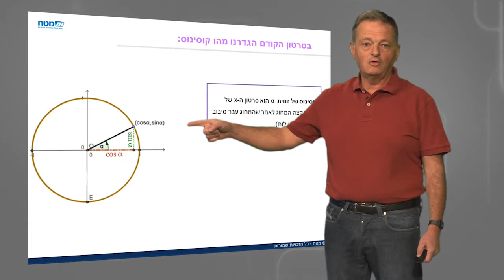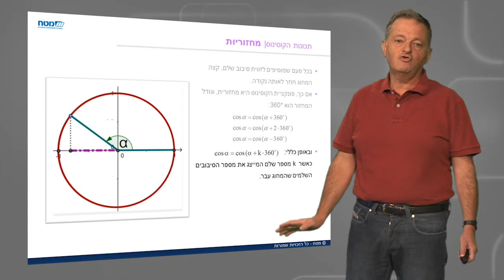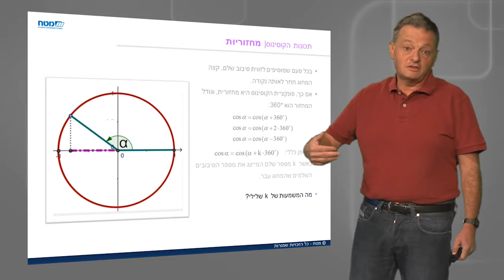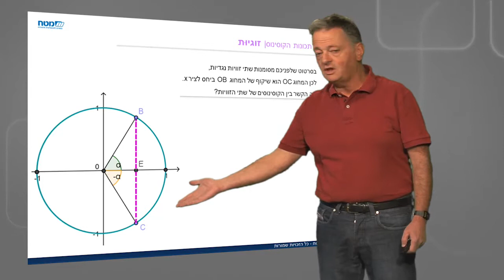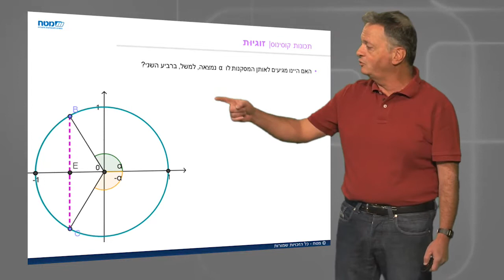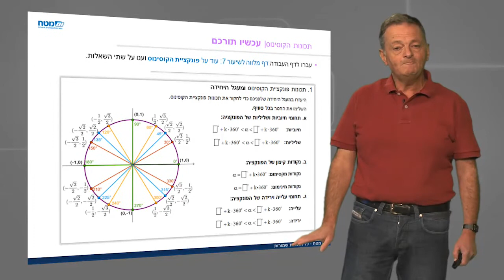טריגונומטריה - פונקציית הקוסינוס - סרטון ב' - מחזוריות וזוגיות